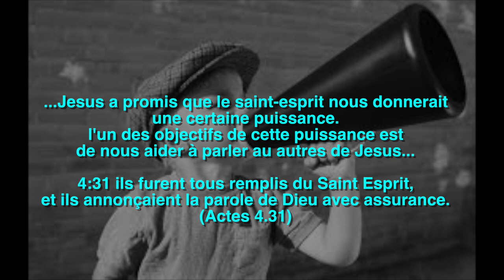Appel à l'évangélisation à l'occasion de la fête de la musique 21.06.2017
Titre :
Orateur :
Lieu :
Date :